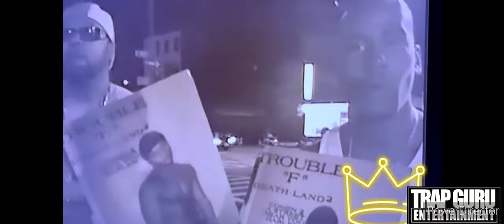Unofficial Trailer DJ Kay Slay Documentary